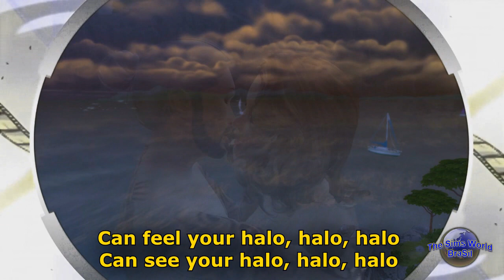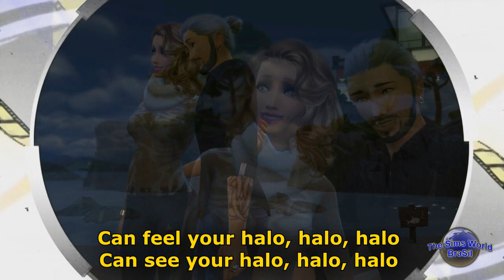HALO - BEYONCÉ (LETRA EM INGLÊS)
Este grande sucesso da Beyoncé, é o tema da Valquíria, esposa do Mestre Vlad. Eu fiz uma coletânea de algumas cenas das primeiras três temporadas para mostrar, como um amor pode fazer boas transformações na vida de qualquer um, até mesmo se ele essa pessoa, for um vampiro.

Que bom que você chegou até aqui! Espero que você tenha gostado. Toda segunda-feira tem um vídeo novo para você. Divirta-se no mundo dos Sims, porque aqui, você é especial. The Sims World Brasil é o lugar onde tudo pode acontecer.
┌┴─┴─┐-┘─┘  Seja mais um inscrito no canal
│▒┌──┘▒▒▒│ Deixe o seu like e o seu comentário
└┐▒▒▒▒▒▒┌┘ Compartilhe e divulgue para os seus amigos
　└┐▒▒▒▒┌     Afinal, o que é bom tem que ser visto!
Um grande beijo da Deby Chelly